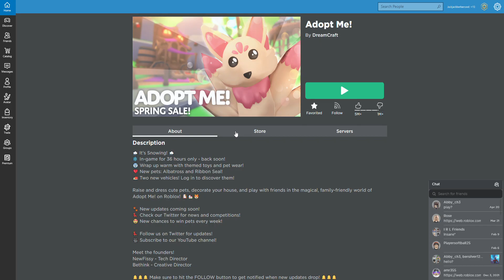adopt me's new update